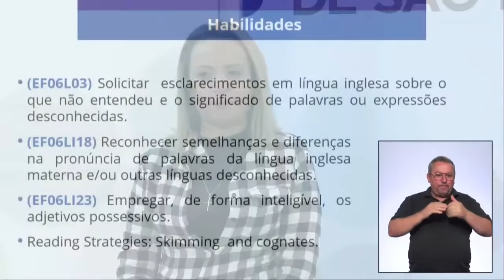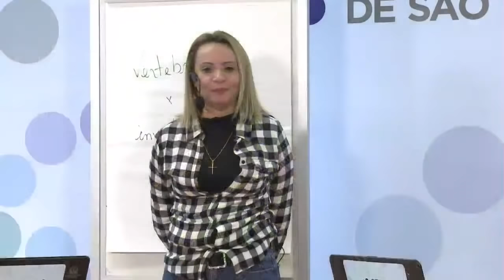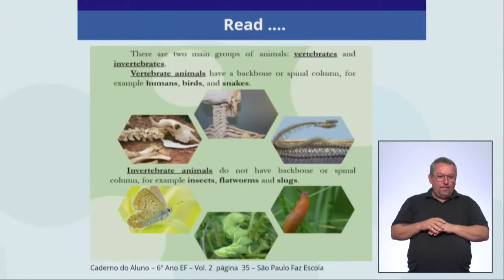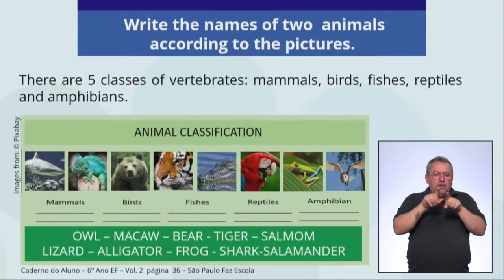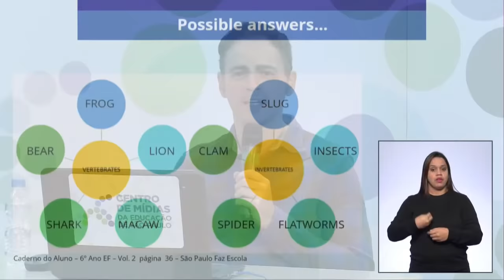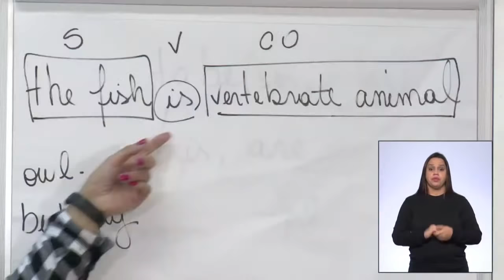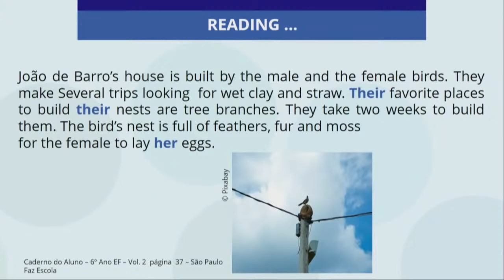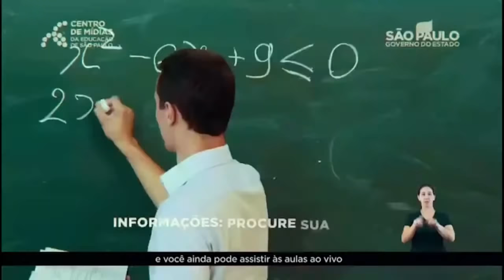16/06 - 6º ano EF - Inglês - Vertebrate and Invertebrate Animals: Part I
Antonia Vieira da Silva - Professora de Inglês
Edmundo Gomes Junior - Moderador do CMSP